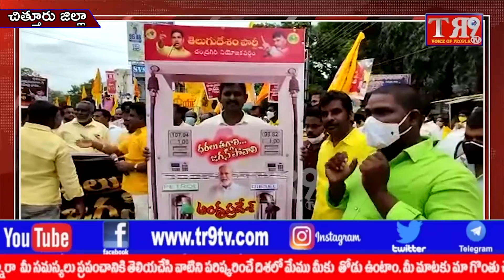చంద్రగిరి నియోజకవర్గ ఇంచార్జ్ పులివర్తి నాని ఆధ్వర్యంలో ధర్నా||TR9 TV